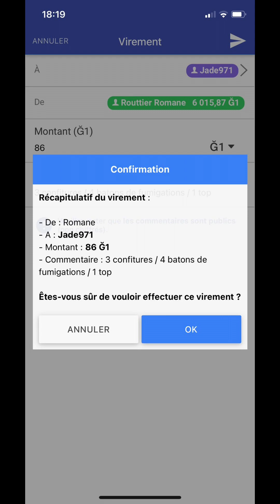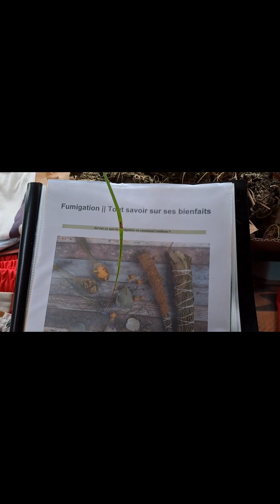Devenir Co-créateur de sa monnaie tout le monde en parle, nous.. c'est fait ! et vous ?